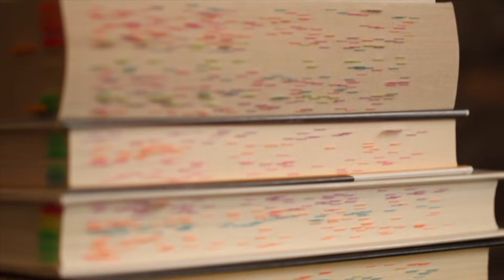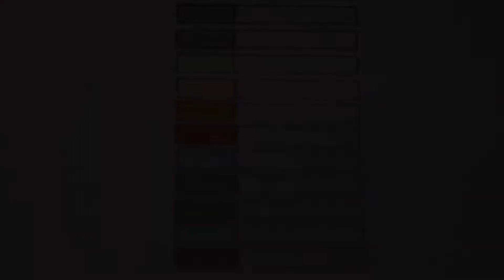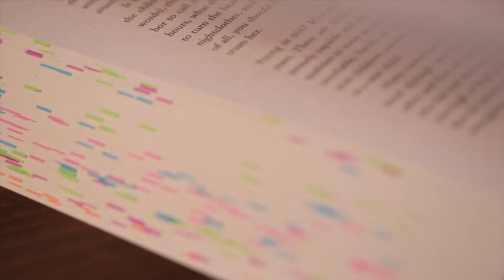洋書読書に使う細い付箋/理想の付箋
洋書を読む時にいつも使っている細い付箋。

アメリカ人の友達にどこで買ったん？と聞かれ、売ってる付箋を半分に切って使っとんよ、と説明したらえらい喜ばれたのでシェアします。

地味な作業だけれど、アメリカで手に入るもので工夫して最終的にこの形におさまりました。
本当は理想の付箋が簡単に手に入ると楽なんだけどなぁ。

独学で洋書を読むようになって、洋書で勉強するようになって、
お気に入りの文房具って本当に大事だなと思います。

付箋を貼ることで

・面白いと思った新しい知識や情報にアクセスしやすくなる
・貼るという作業で記憶に残りやすい

ということ以外に、

この本と自分の歴史や知の集積を感じられるところもお気に入りポイント。